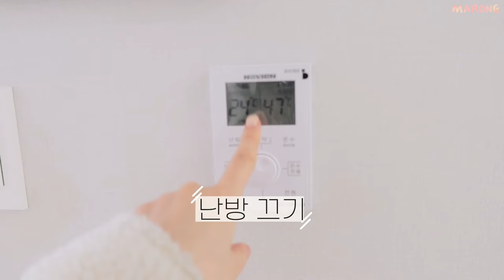미국 한달살이 왓츠인마이백🧳(?) 여행 필수템 가득 미국여행 짐싸기 + 장기여행 집점검✨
이제 올리는,, 미국 여행 짐싸기 영상,,
그러나 저는 이제 3일뒤면 한국에 갑니다,,ㅋㅋㅋㅋㅋㅋㅋㅋㅋ
밀린 미국 브이로그 영상들도 얼른 편집해서 올게요!
다시 한국가서 열심히 만나보자구~~💝

~타임라인~
00:00 파워 계획형의 장기여행 준비~~
00:48 미국여행 준비!
1:03 기내용 짐
3:27 캐리어 1
8:42 캐리어 2
14:26 근데 저 이제 한국가요..ㅎ
14:43 마지막 집정리

Song : danmoo - like a movie